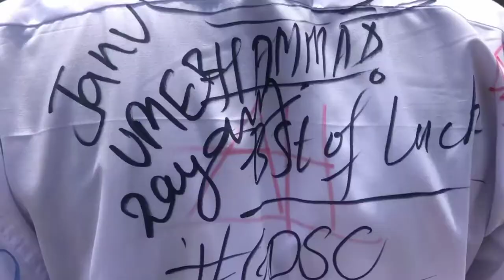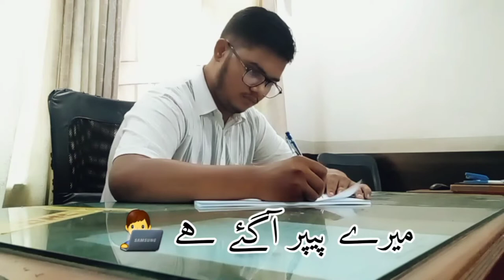Last day in college 2022 | Dyal singh college